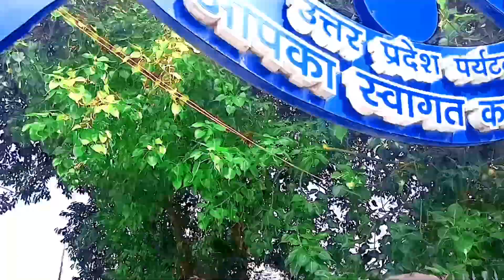Nouka Bihar Gorakhpur The Journey Of Gorakhpur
The Journey of Gorakhpur

Nouka Bihar
Gorakhpur
Khajni
Super Video
Nouka Bihar